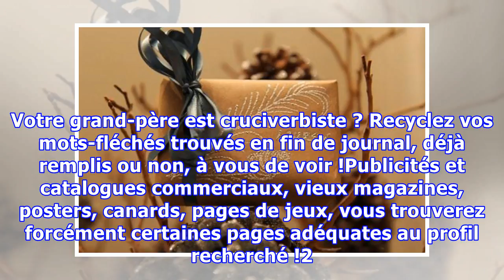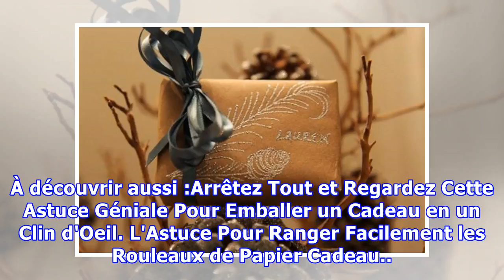Du Papier Cadeau Pas Cher en le Fabriquant Moi-Même !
Le papier cadeau, c'est un investissement à ne pas négliger à Noël. C'est beau sous le sapin, mais c'est surtout vite arraché et personne n'y prête attention. Alors pourquoi dépenser des fortunes en papier cadeau ?Voici de bonnes alternatives pour le remplacer, sans dépenser et qui feront parler d'e...